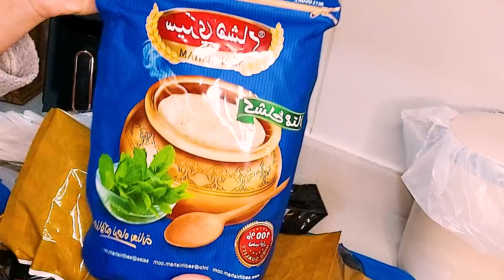اجو اهلي من سوريا \شوفوا شو جابولي \اقضوا معي يومي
اجو اهلي من سوريا
شوفوا شو جابولي
اقضوا معي يومي